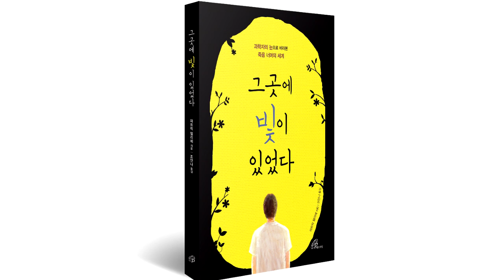임사체험 | 그곳에 빛이 있었다 - 과학자의 눈으로 바라본 죽음 너머의 세계 | 저자_파트릭 텔리에(Patrick Theillier) 인터뷰 | 바오로딸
죽음 이후에 분명히 무언가가 있다

죽음은 정말 삶의 끝일까?
삶은 죽음과 함께 완전히 끝나는 것일까?
죽음 이후에도 삶이 존재할까? 죽음 너머의 세상은 어떤 모습일까?

인간의 본질적인 물음에 대한 답을 제시하고, 임사 체험의 궁금증을 풀어주는 책이 나왔다.

루르드 의료 검증국에서 십 년 동안 상주 의사로 일한 저자는
자신이 만난 환자들이 겪은 병리학적 한계와 그것을 뛰어넘은 초자연적 현상,
곧 임사 체험을 과학과 가톨릭 신앙의 관계 안에서 객관적으로 검토한다.
정통한 과학자이기도 한 그는 과학과 종교, 이성과 신앙을 조화시키면서
자신의 존재 의미를 찾아 나서는 현대인들이 죽음 이후에도
삶이 존재한다는 사실에 눈뜨게 하고,
죽고 부활하신 그리스도의 신비에 마음을 열 수 있도록 돕는다.

첫째 ‘죽음을 두려워해서는 안 된다’,
둘째 ‘천국은 정말 있다’,
셋째 ‘천국은 존재한다’,
넷째 ‘집행유예된 삶’,
다섯째 ‘나는 지옥에 갔었다’,
여섯째 ‘총에 맞고서’,
일곱째 ‘지옥 과 연옥, 천국을 본 사제’ 등 일곱 개의 증언으로 구성되어 있으며,
치유 기적, 마리아 발현, 또는 몇몇 신비가에게서 드러난 발현 같은 놀라운 현상과
임사 체험 사이에서 찾아낸 수많은 유사점을 이 책의 한 장에 실었다.